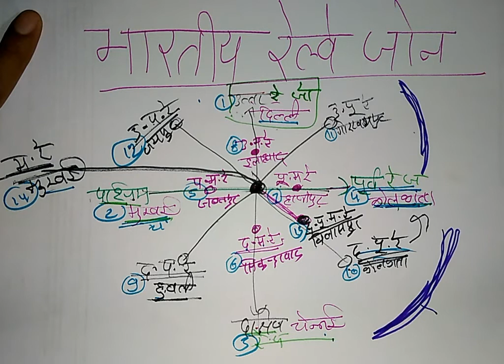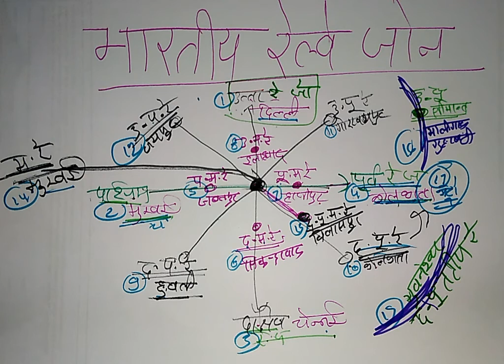सभी भारतीय रेलवे जोन याद करे एक बार में ही 100% गारंटी रेलवे जोन याद करने की जबरदस्त ट्रिक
रेलवे जोन याद करने की जबरदस्त ट्रिक